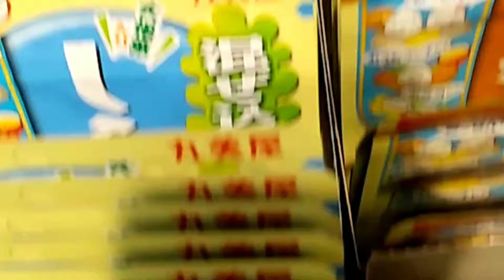Seriaとお買い物どちらが、好きですか？(*^_^*)